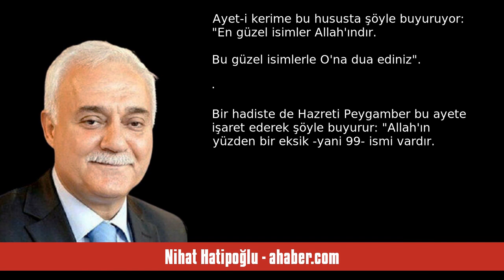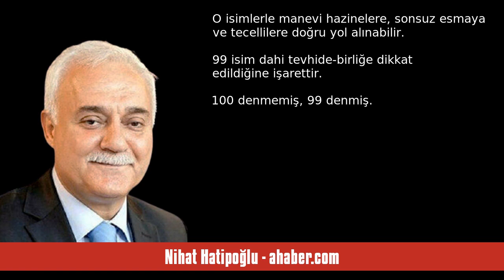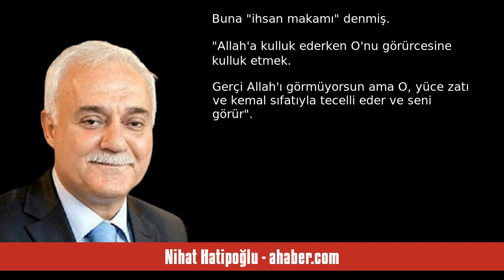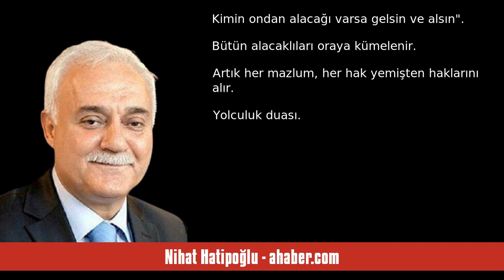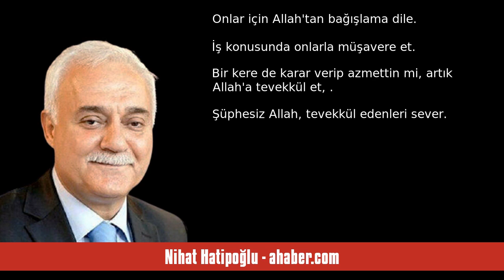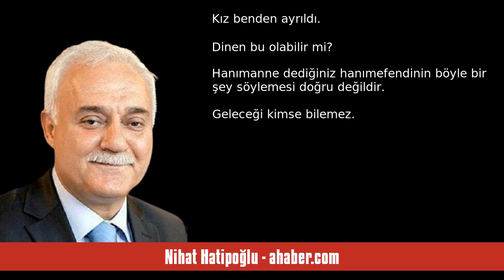NİHAT HATİPOĞLU: EN BÜYÜK ZİKİR ALLAH’I ANMAKTIR - SESLİ KÖŞE YAZISI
Nihat Hatipoğlu - ahaber.com - En büyük zikir Allah’ı anmaktır - 3 Mayıs 2024 tarihli yazısının seslendirmesi

"Yüce Rabbimizi isimleriyle anmak en büyük zikir ve en büyük dua kabul edilmiştir. Rabbimiz bize dua etmemizi emrederken kendi isimleriyle dua etmemizi emreder. Ayet-i kerime bu hususta şöyle buyuruyor: "En güzel isimler Allah'ındır. Bu güzel isimlerle O'na dua ediniz." (Araf, 180).
 Bir hadiste de Hz. Peygamber bu ayete işaret ederek şöyle buyurur: "Allah'ın yüzden bir eksik -yani 99- ismi vardır. Kim bu isimleri öğrenip gereğiyle amel ederek sayarsa cennete girer." (Buhari, Şürut, 18).

SADEC. "